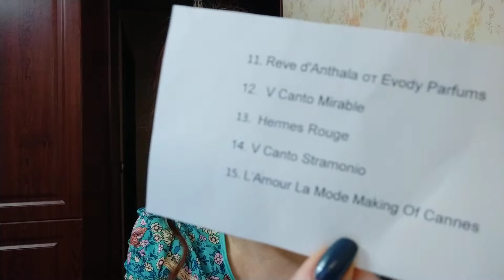Слепые затесты парфюмов от Татьяны 3 часть.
11. Reve d'Anthala Evody Parfums
Верхняя нота: Тиаре; средние ноты: Жасмин и Орхидея; базовые ноты: Мускус, Бензоин и Ваниль.
12. Mirabile V Canto
Верхние ноты: Ваниль, Солод и Опопонакс; средние ноты: Ром, Бурбонская герань, Бучу, Лаванда, Роза и Молоко; базовые ноты: Абсолют ванили, Пачули, Гвоздика, Бобы тонка и Белый мускус.
13. Rouge Hermes Hermès
Верхние ноты: Ирис, Иланг-иланг и Роза; средние ноты: Сандал, Амбра, Ваниль и Белый кедр; базовые ноты: Специи и Мирт.
14. Stramonio V Canto
Верхние ноты: Жасмин, Орхидея, Гвоздика и Шафран; средние ноты: Серая амбра, Ваниль и Мускус; базовые ноты: Дубовый мох, Пачули, Эбеновое дерево и Мускус.
15. L'Amour, la Mode... Making of Cannes
Верхние ноты: цитрусовые, бергамот, розовый перец. Сердце: красная роза, аккорды косметики (губная помада, пудра). База: кожа, белый мускус, ветивер.